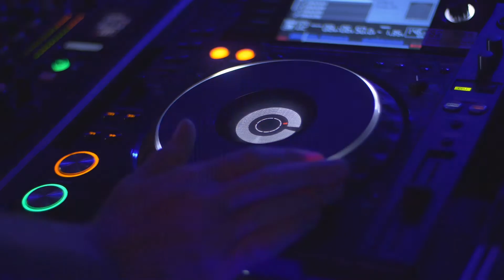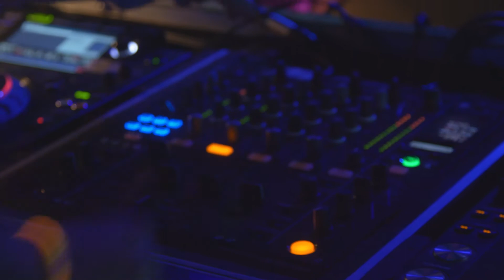After Movie: Goa Madness Records & Ohm Gathering presents: Dreamwaves (17/02/2018 - Belgium)